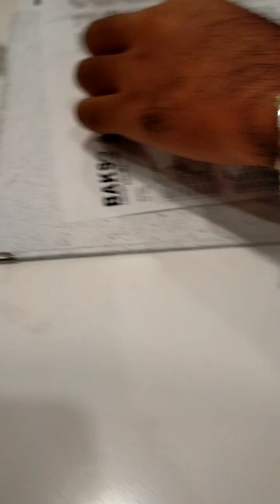sekolah ya cantika